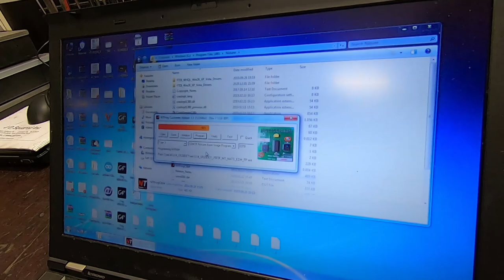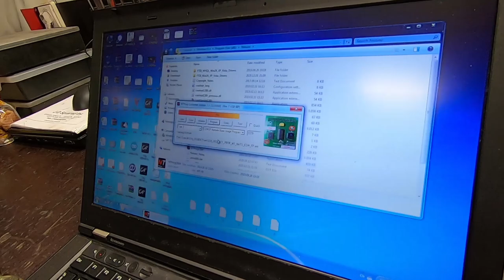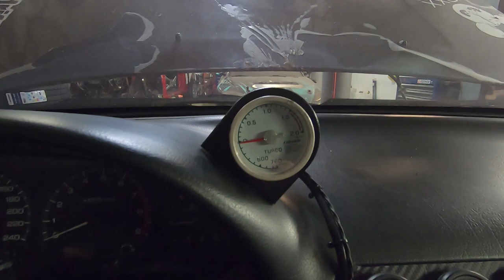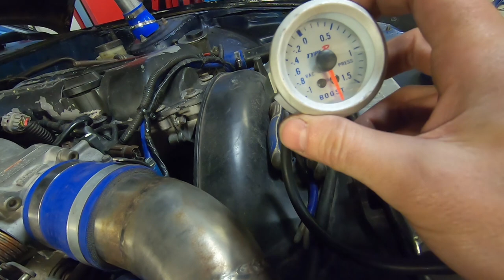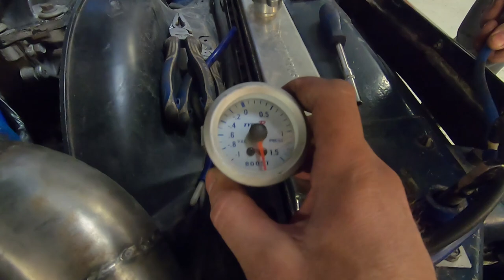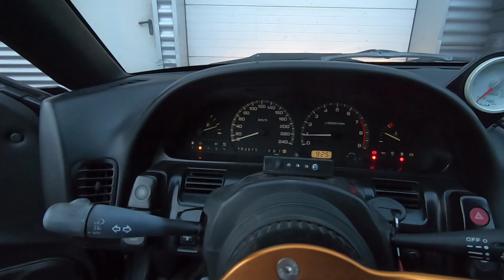Ruošiam mėlyną S13 matsuriui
Mėlyno SR20DE+T S13 paruošimas pirmam išvažiavimui į matsurį